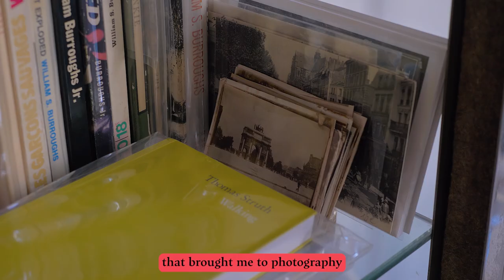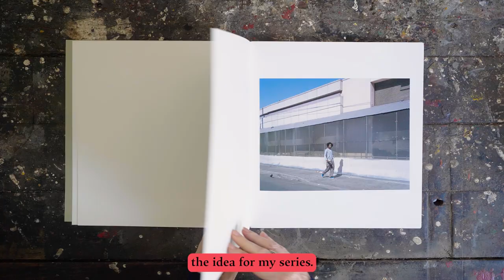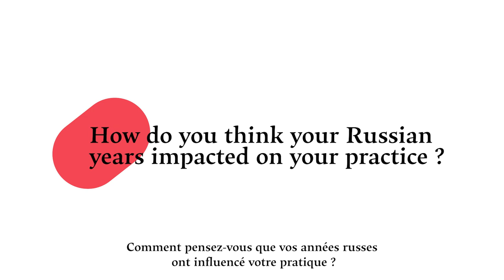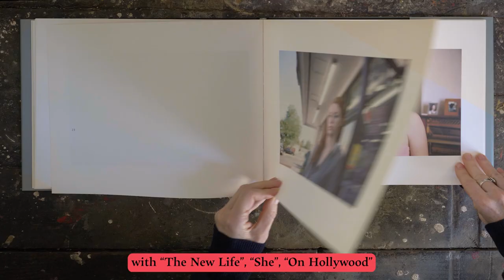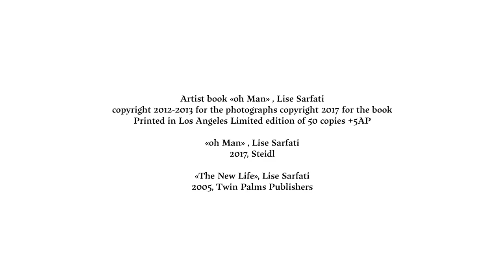[Elles x Paris Photo – Lise Sarfati]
Lise Sarfati has been selected in the Elles x Paris Photo's Path.
Discover her work in her interview!

Vidéo and design by @wipartfr
Interview @lisesarfati